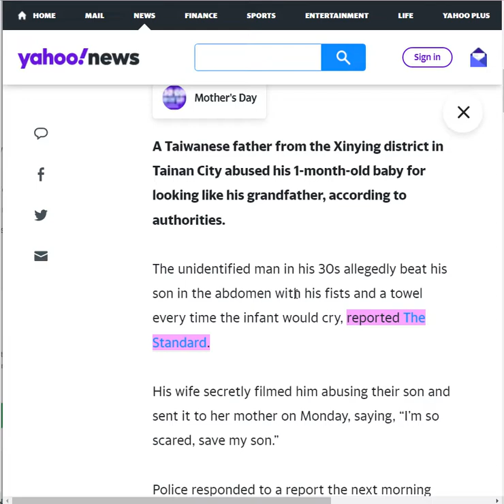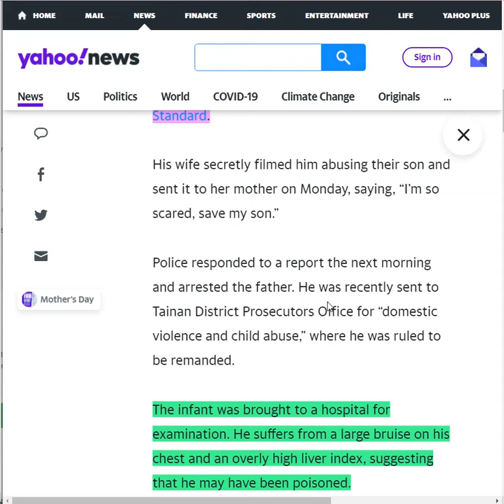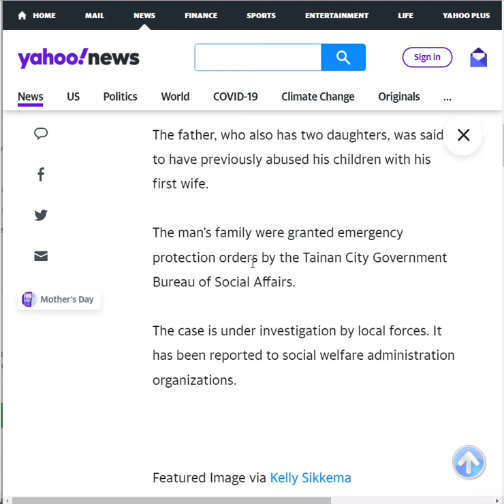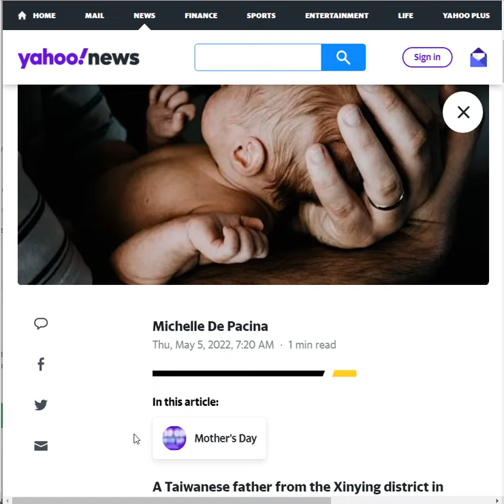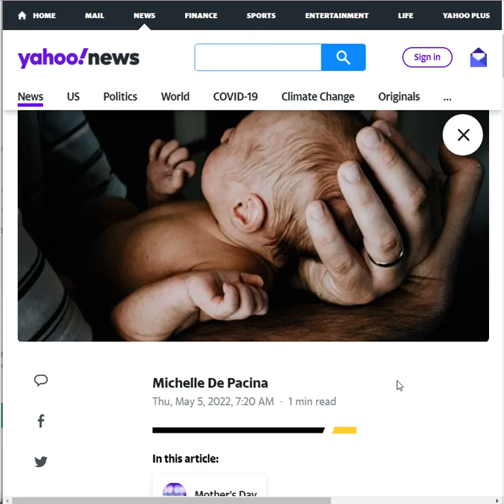AWFUL: Taiwanese Father Accused Of Abusing His 1 Month Old Son Because He Resembled His Grandfather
Taiwanese father accused of abusing his 1-month-old son because he resembled his grandfather